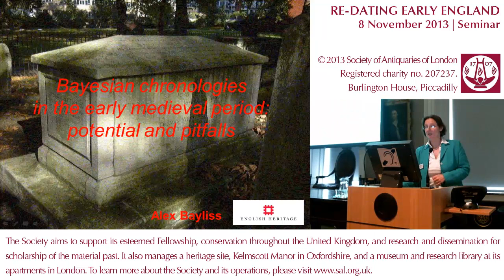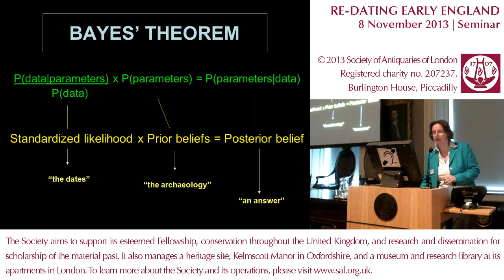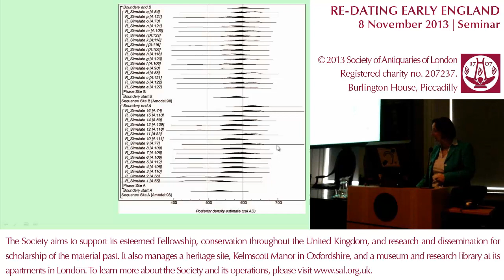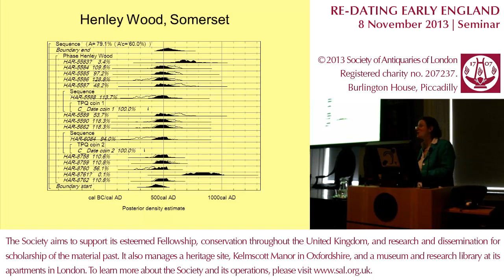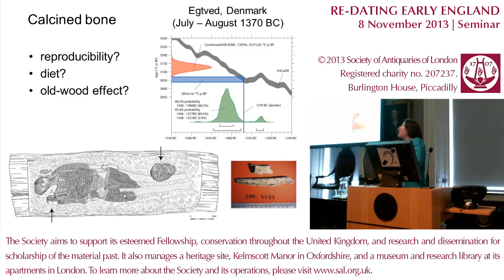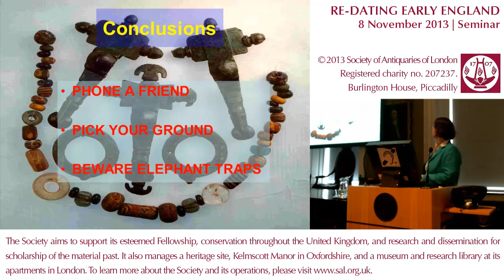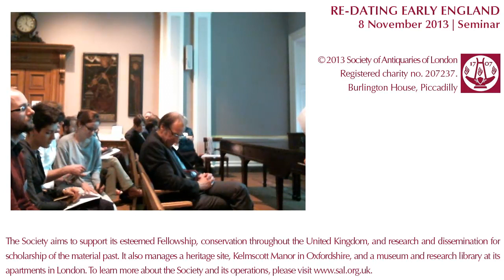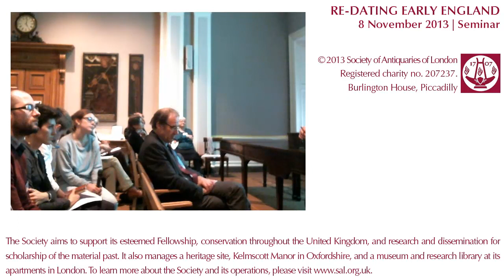8 November 2013: Re-Dating Early England, Session 2 (Alex Bayliss)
8 November 2013. 'Re-Dating Early England: Archaeological Chronologies for the Fifth to Eighth Centuries', seminar. Bayesian Chronologies in the Early Medieval Period: Potential and Pitfalls', by Alex Baylissl, FSA.

This conference was organised by Christopher Scull, FSA, with the help of Fellows Catherine Hills, John Hines, and Sam Lucy.